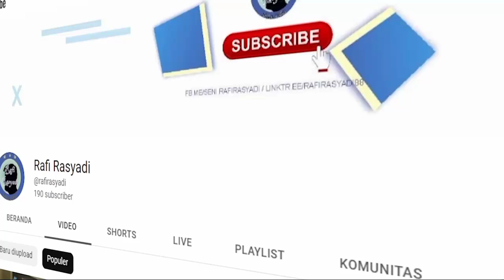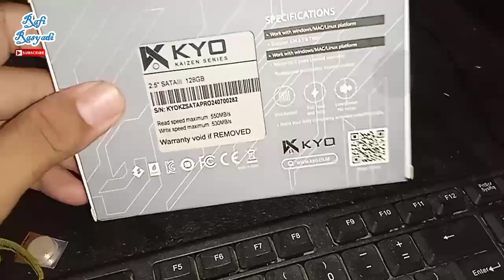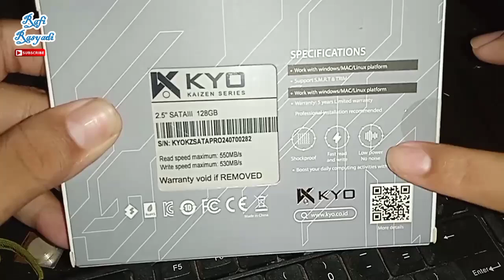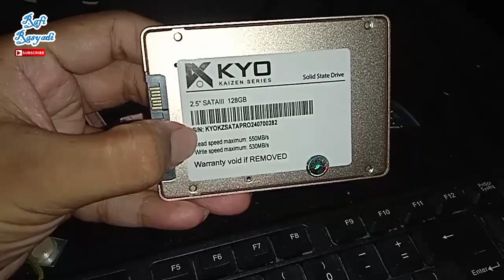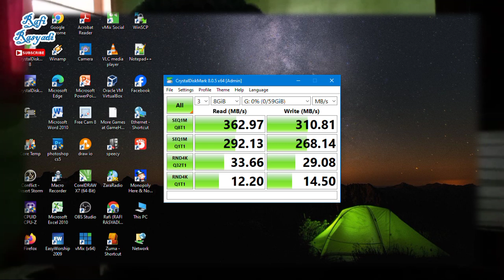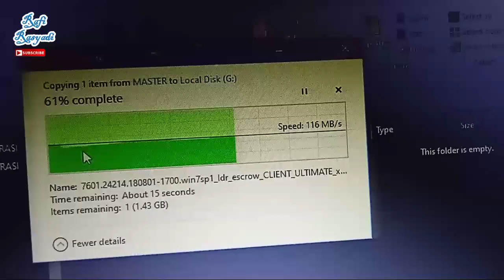SSD Murah Berkualitas - Kyo Kaizen Series Prestige 128 GB